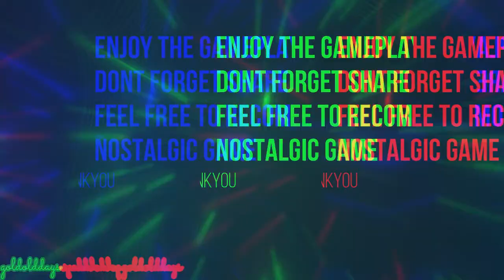Suikoden 2 Gameplay #5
Suikoden 2 Gameplay hope u guys like it !
we appreciate any kind of support from all of u guys !